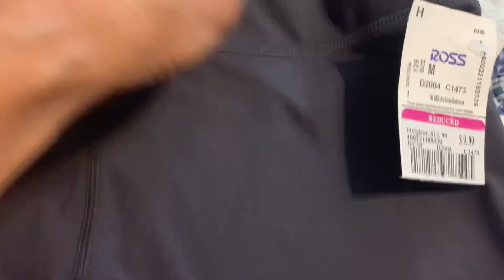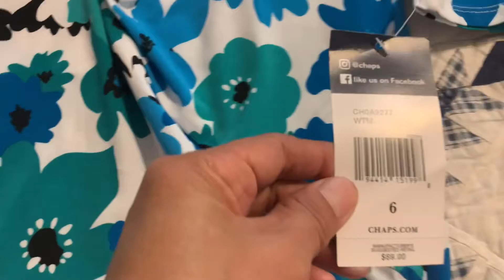ช้อปปิ้งที่ Ross dress for less#ชีวิตในอเมริกา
สวัสดีเพื่อนๆทุกๆคนนะค่ะ วันนี้ไปช้อปปิ้งกันค่ะ